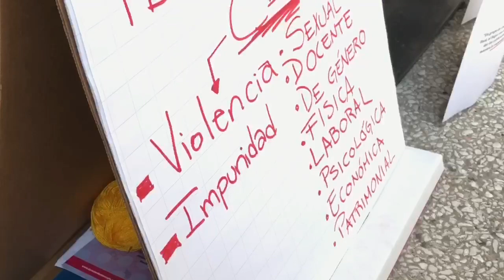Alumnas de la Universidad de Guanajuato denuncian acoso sexual por parte de maestros